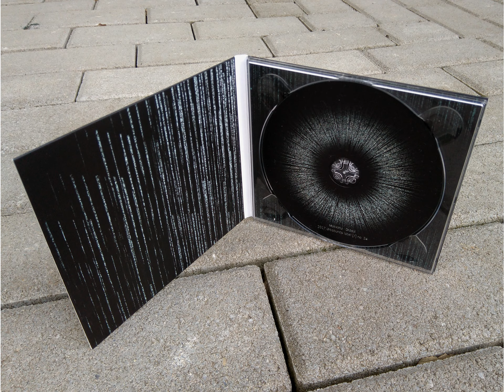Makkatu: Micelium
Makkatu - Makkatu: Micelium - Urbsounds label

Techno that echoes experimental powers, movement through beats, detailed listening, clustered sonic structures.
This lo-fi version of this song / video is currently displayed via the Symphonic Distribution YouTube with full permission from the record label distributing the release. The label and its artist retain all ownership and hereby agree to all of the terms & conditions placed by Symphonic Distribution, the hosting party of this video, and all other terms as listed on their agreement. Please support the label and its artist(s) by purchasing this release via iTunes, eMusic, Rhapsody, and many more of the retailers located worldwide. If you are a label or artist and you are interested in getting your music out there,